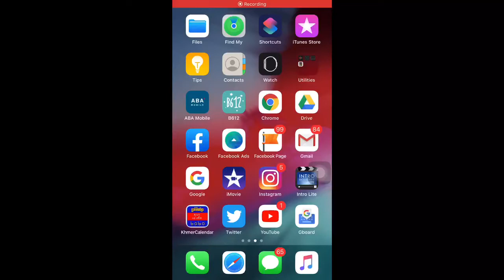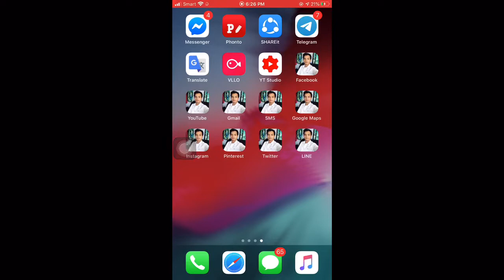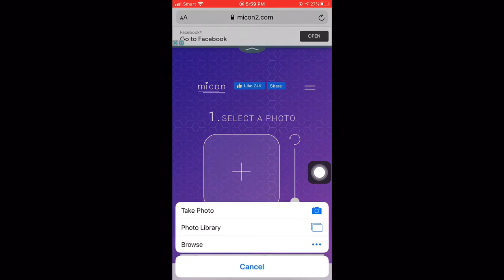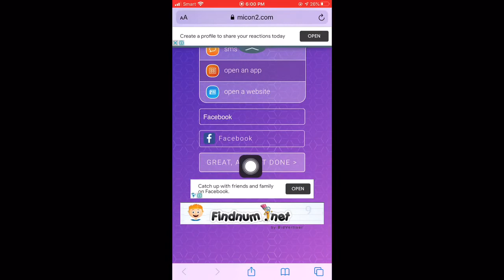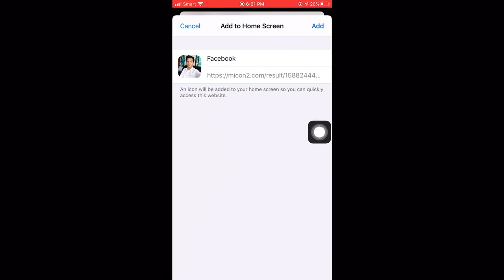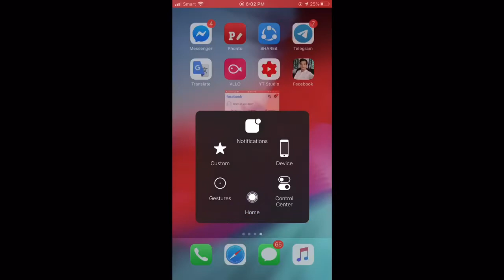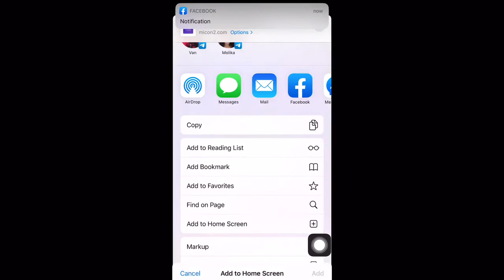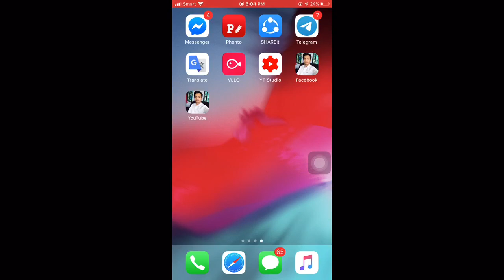How to customize your icons on Android phone 2020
What I use to create videos:
Camera: Smartphone (iPhone 7+)
Editing Video: VLLO
Thumbnail: Phonto